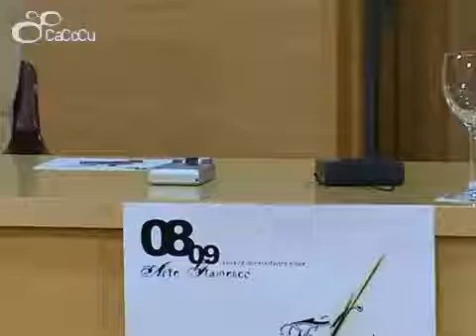Presencias Flamencas en la UCA: Gerardo Núñez entrevistado por Manuel Curao.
Las Presencias Flamencas en la Universidad de Cádiz acogieron el 29 de enero de 2009, al artista Gerardo Núñez en el Campus de la Asunción de Jerez. El guitarrista estuvo acompañado por el periodista y especialista Manuel Curao, quien lo presentó y entrevistó.

Núñez nació en Jerez de la Frontera ( provincia de Cádiz ) en 1961. Su primer maestro fue Rafael [d] el Águila. A los catorce años acompañó a importantes cantaores y bailaores como Tío Gregorio el Borrico, Terremoto de Jerez, La Paquera y Mario Maya, entre otros. Ha grabado como concertista y acompañando las voces de Turronero , Pansequito, Indio Gitano. En sus triples roles de compositor, concertista y acompañante, ha actuado en diversos espectáculos teatrales, siendo el más notable "¡Ay Jondo!" de Mario Maya ! y "Lorca 's Yerma". También ha actuado en numerosos festivales de música de todo el mundo. Posteriormente, como solista, Gerardo Nuñez ha recibido excelentes críticas y es considerado uno de los guitarristas mejor preparados. También ha actuado en varios escenarios, tertulias y festivales de flamenco, tanto a nivel nacional como en el exterior: París, Nueva York, Colonia, La Habana, Múnich. También ha formado parte de un cuarteto de guitarras, con el que ha viajado por todo el mundo, y ha tocado junto a músicos de renombre internacional.

Como compositor, su música es compleja y rica, lo que le permite demostrar su habilidad para tocar. Ha compuesto un gran número de piezas para una de sus mejores compañeras artísticas, Carmen Cortés. También ha realizado una versión de "El Amor Brujo", para cuatro guitarras, y ha intentado la fusión con otras músicas, especialmente el jazz, pero sin dejar nunca de lado el flamenco como base.

En su discografia destacan "El Gallo Azul" (1987), Flamencos Accidentales, GASA), "Jucal" (1997), "Salomé" (1998), "Calima (1998,) "Cruce de Caminos" (2002), "Pasajes de Pasajes" (2002),  "Un Ramito de Locura" (2002), "La Nueva Escuela de la Guitarra Flamenca" (2004),  "Andando el Tiempo" (2004), "Travesia (2012), "Jazzpaña Live" (2015)  , con Ulf Wakenius, "Logos" (2016), entre otros.

La actividad está incluida en Flamenco en Red que se integra en el programa CULTURA ANDALUZA EN RED (del que también forman parte Literatura Andaluza en Red, Tutores del Rock y Cine en red), enmarcado, a su vez, en el PROYECTO ATALAYA, patrocinado por la la Junta de Andalucía.